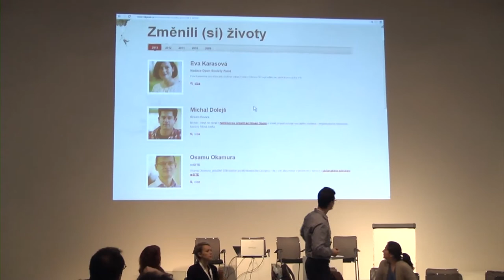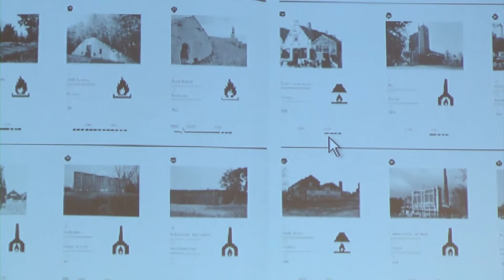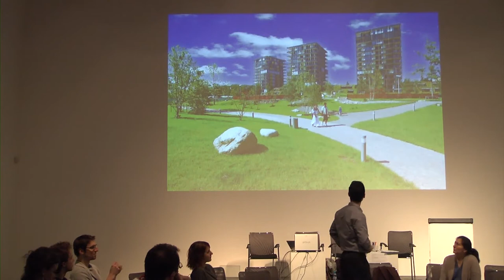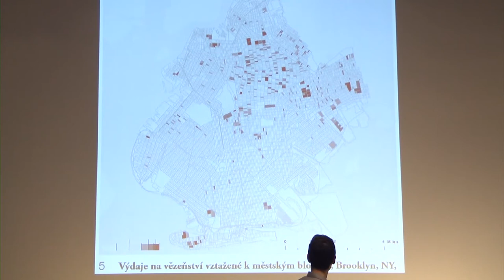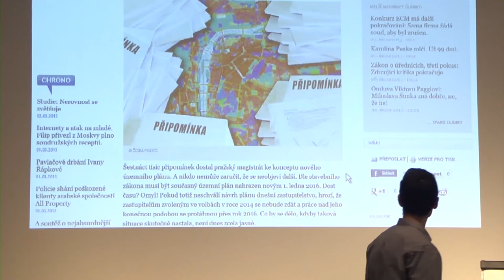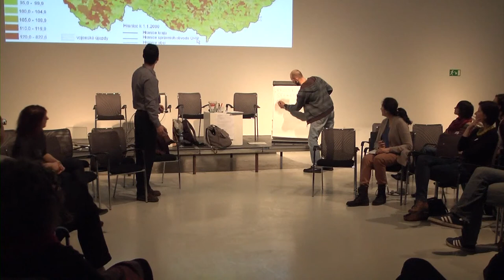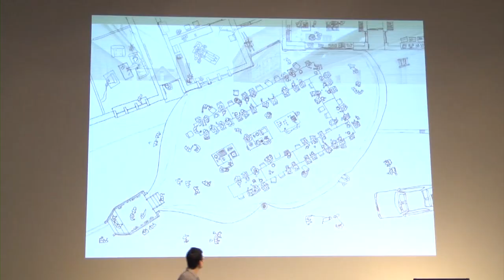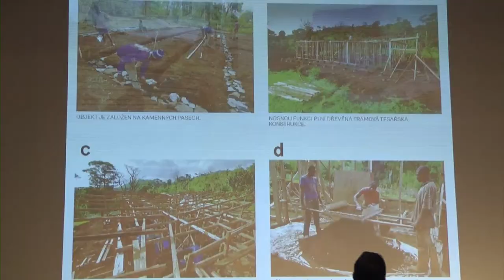Jeden svět v DOXu - Barcamp - Architektura jako nástroj sociální in/exkluze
Osamu Okamura, reSITE